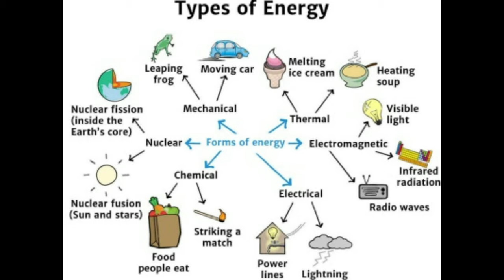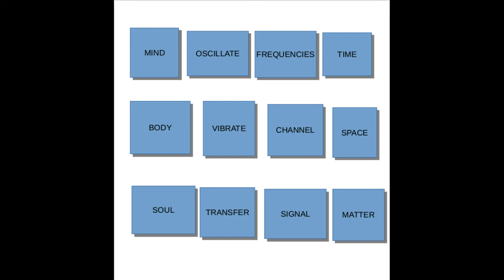Why Women Attracted to Married Men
Why women are attracted to married men.